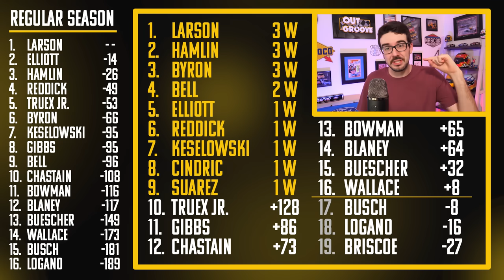DISASTER for Joe Gibbs Racing | NASCAR Sonoma Race Review & Analysis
Thumbnail Cred: FOX Sports